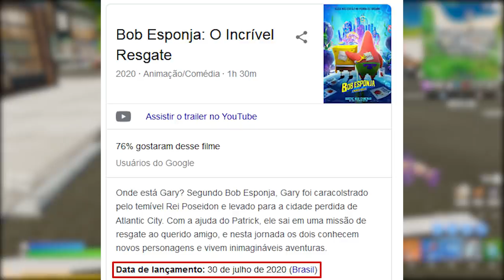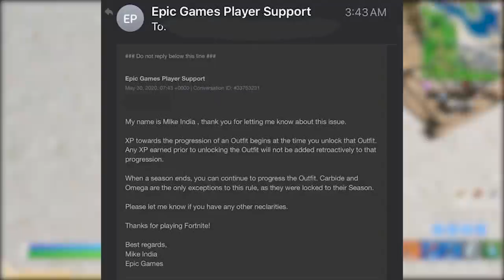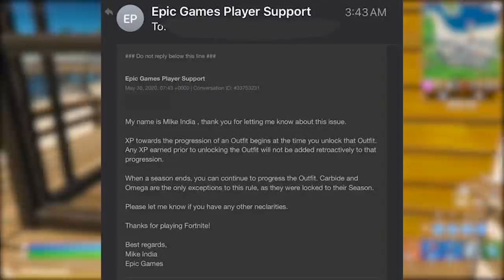FORTNITE - SKINS BOB ESPONJA e PROGREDIR SKINS OURO TEMPORADA 3?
Fala gurizada, nesse vídeo comento sobre possível parceria do Bob Esponja no Fortnite Battle Royale, segredos, skins de ouro e muito mais. Espero que gostem :)